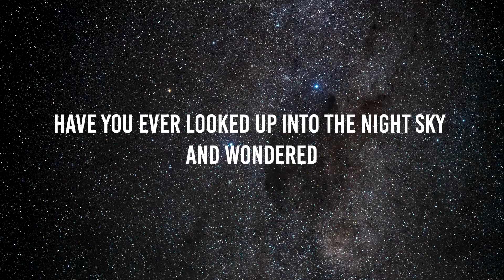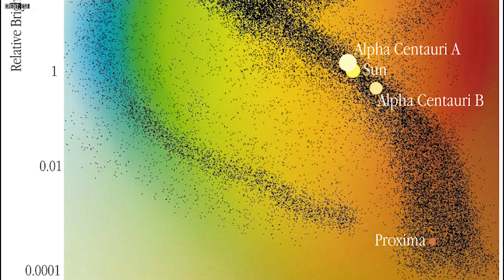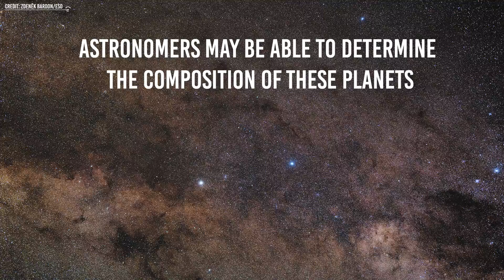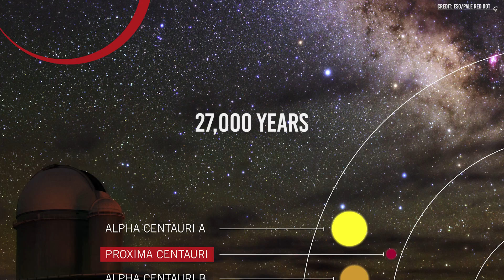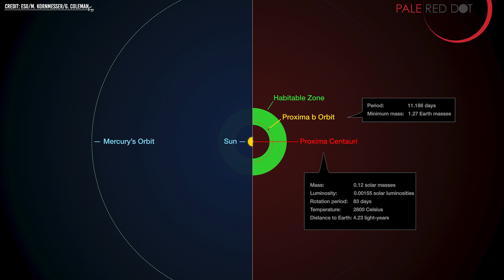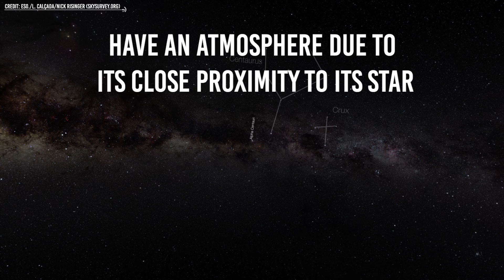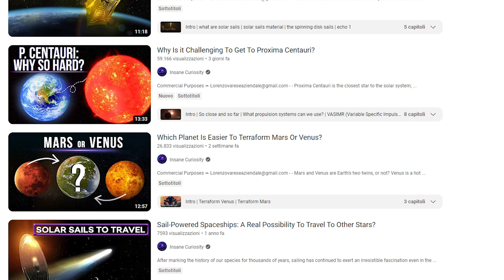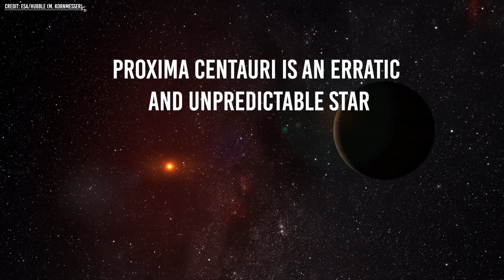Is There Any Life In The Closest Star System?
Have you ever looked up into the night sky and wondered, is there something more out there? Well I have a story for you. It's a story of a star system just 4.37 light-years away called Alpha Centauri and its smallest star, Proxima Centauri, around which a planet, Proxima b, orbits. And guess what? Recent studies have indicated that this planet is not only capable of sustaining life, but may even already be home to intelligent life forms!
So buckle up, we're about to explore the secrets of Proxima Centauri together.
If you looked up into the night sky, you would have a hard time picking out Alpha Centauri A and B, two stars located only 23 times farther away from each other than the Sun is from Uranus. In the ranking of the brightest stars in our night sky, Alpha Centauri takes 3rd place! But while it may be difficult to dissociate them with the naked eye, this fascinating pair of stars has been the subject of close research and speculation for centuries, offering astronomers a unique opportunity to study two stellar bodies in close proximity.
Alpha Centauri A and B are both members of the Alpha Centauri star system, a binary star composed of two yellow-white stars, and are located 4.3 light years away from our Sun. They sit very close to each other in space, at just one tenth of a light year apart. Alpha Centauri A is the slightly brighter of the two, and both stars are very similar to the Sun in terms of size and temperature.

Video Chapters:
00:00 Intro
00:46 Alpha Centauri A and B
02:26 Astronomers may be able to determine the composition of these planets
02:56 Proxima centauri
04:26 Closest Exoplanet ever discovered
05:04 How did they found this planet?
09:08 Breakthrough starshot program